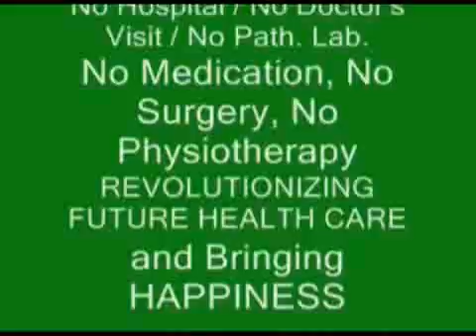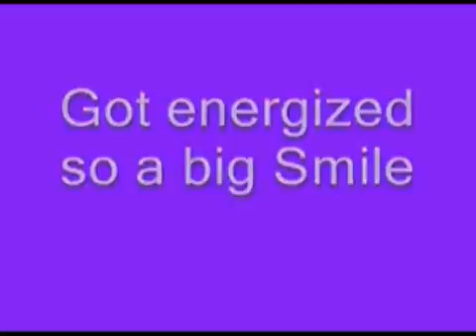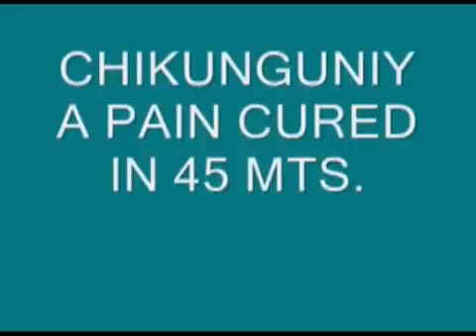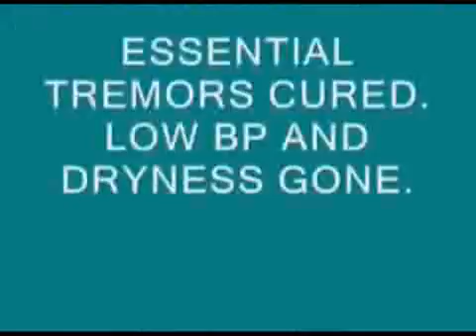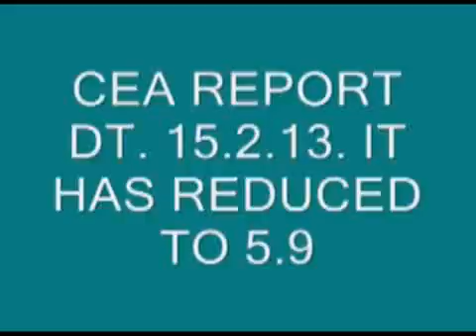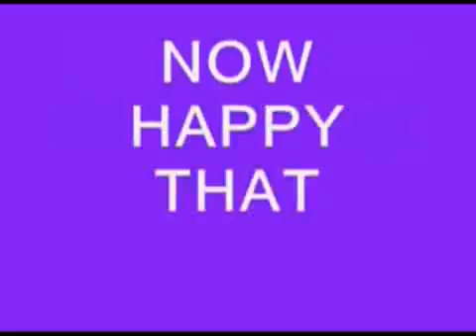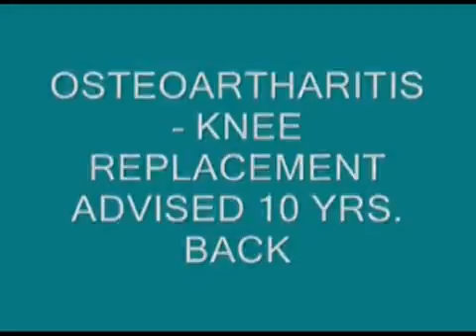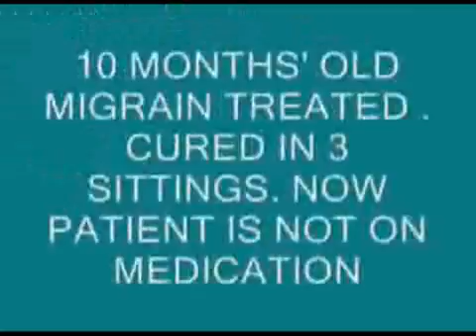Reiki Healing Therapy Service Provider in Noida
R.S. Gupta & Associates - Service Provider of Reiki Distant Healing,Reiki Healing Therapy, Reiki Therapy, Reiki Treatment,etc